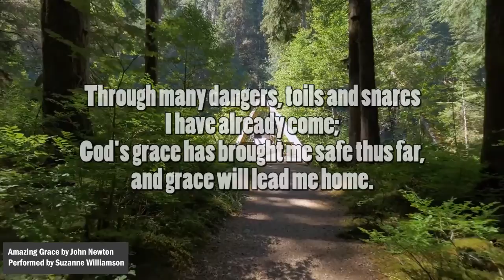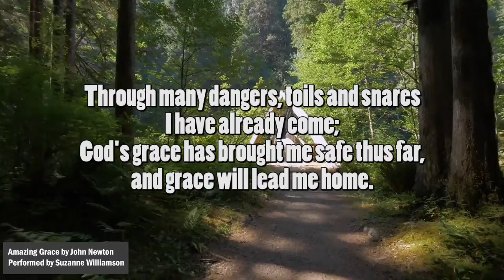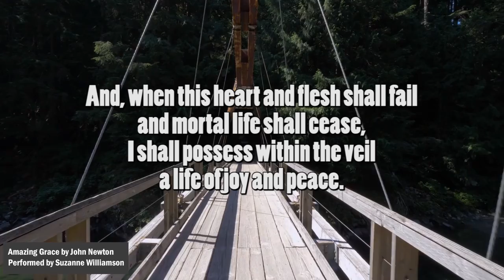Amazing Grace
Written by John Newton
Performed by Suzanne Williamson